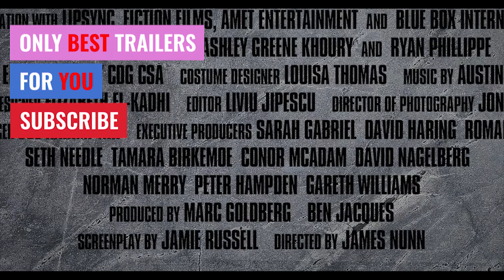One Shot (HD) 2021 Official Trailer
An elite squad of Navy SEAL's, on a covert mission to transport a prisoner off a CIA black site island prison, are trapped when insurgents attack while trying to rescue the same prisoner.

One Shot, directed by James Nunn and written by Jamie Russell, arrives in theaters and On Demand on November 5, 2021.